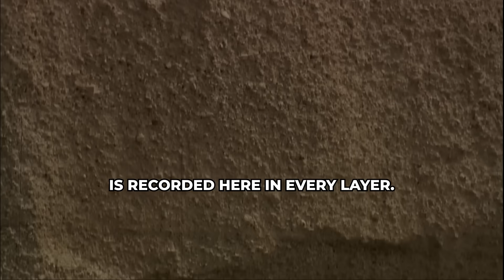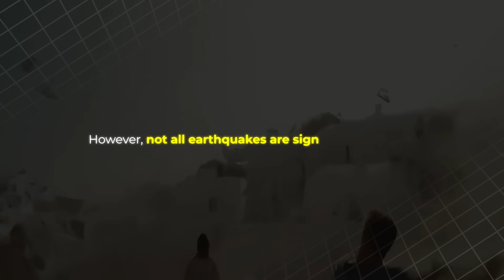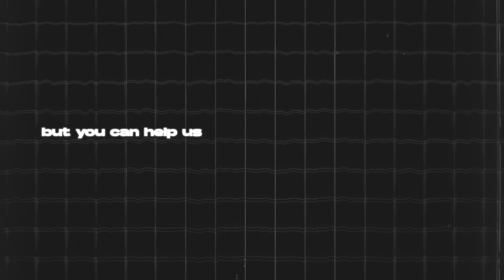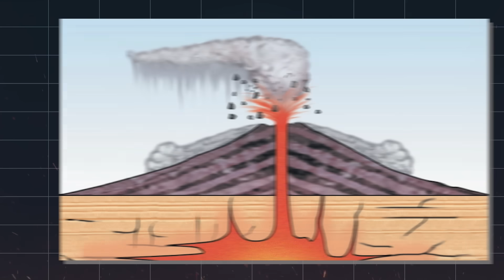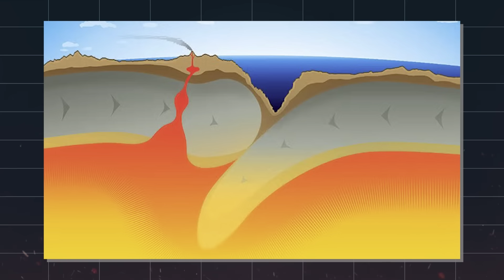Are You PREPARED For The NEXT BIG Santorini Eruption?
Santorini, an island shaped by volcanic eruptions, is once again shaking with over 13,000 small earthquakes. Could this mean an impending disaster? In this video, we explore Santorini’s history, from the ancient eruption that created its stunning caldera to the recent seismic activity along the Anadas Fault. While these quakes are not directly linked to volcanic eruptions, they could affect the island’s volcanic system. With ongoing monitoring by scientists, what’s the real risk? Watch now to discover the hidden dangers and learn whether Santorini’s volcanic beauty is truly at risk.